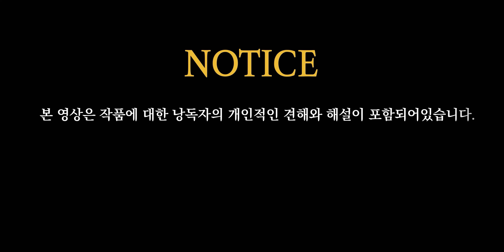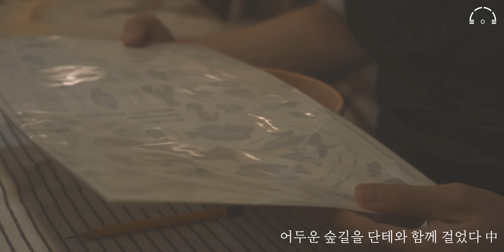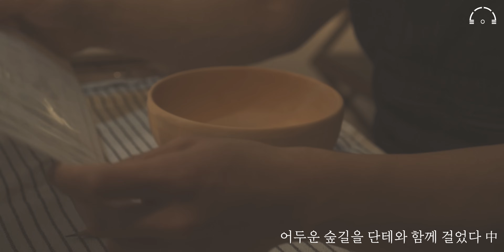붙잡지 마라 모든 것은 흘러간다 | 단테의 여정에서 찾은 삶의 철학과 태도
《어두운 숲을 단테와 함께 걸었다》 마사 벡 지음 | 박여진 옮김 | 더 퀘스트

안녕하십니까 고독한 낭독회에 와주신 여러분들 반갑습니다.
어두운 숲길을 단테와 함께 걸었다 라는 책 준비하였습니다.

단테의 신곡은 낭독회에서도 많은 분들이 좋아해주시는 작품 중에 하나 인데요.
이 단테의 신곡 속 여정을 차용하여 인생의 한가운데에서 마치 길을 잃은 듯 ,
흔들리는 삶에 대한 방향성에 대해 이야기를 하는 책입니다.

살다 보면 잘못된 길로 들어섰다는 느낌.

내 인생이 어디로 가는 건지 . 잘 가고 있는 건지 어느순간 낯설고 공허한 느낌이 드는 순간들이 있죠.

이 책은 미국에 유명한 라이프 코치이자 사회 과확자인 저자가
이런 설명할 수 없는 불안과 혼란, 공허함에 대한 이야기 합니다.
단테가 어두운 숲길을 걸었을 때 느낀 불안과 혼란처럼

우리들이 겪는 불안과 혼란은 자기 내면의 진짜 감정과 본성을 깨닫지 못했기 때문이라고 하는대요.

책 에서는 마음 속 깊은 곳에 있는 자신과 자신의 본성과 마주해야 한다
비로소, 진정으로 원하는 삶을 나아갈 수 있다고 강조하며 말합니다 .
단테의 여정을 차용해 나다운 삶을 위한 여정을 담은 책

어두운 숲길을 단테와 함께 걸었다.

00:00 작품해설
02:20 어두운 숲길을 단테와 함께 걸었다 中